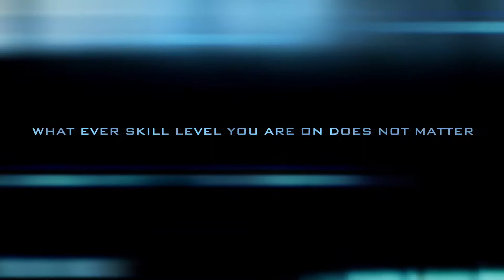Worldwide Gaming University.com